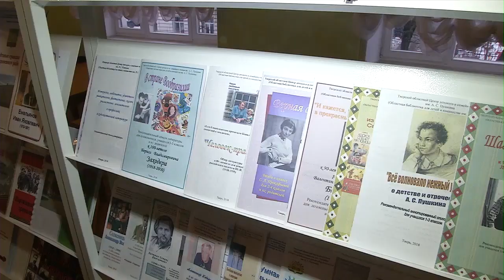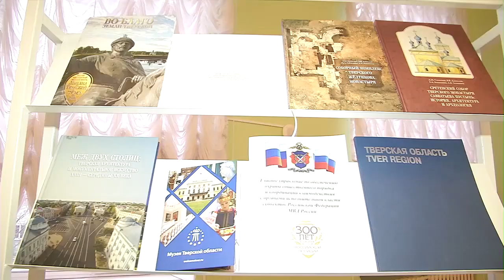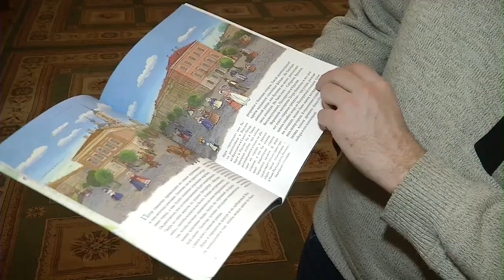«Неде­ле Твер­ской книги» – чет­верть века!